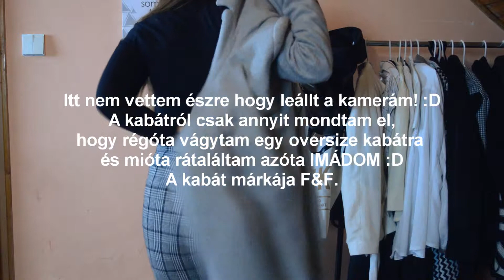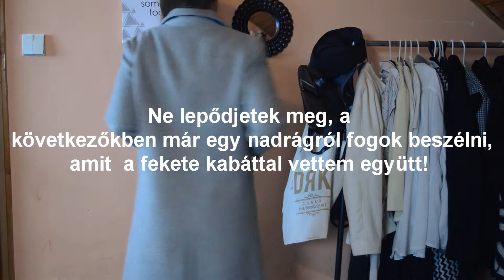Téli Haul- Notino, NYX, iHerb, Rossmann, Aliexpress, Turis Haul | redhatgirl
Sziasztok,
ebben a videóban a télen vásárolt sminkeket, egyéb aliexpress-es dolgokat és turis ruhákat mutatok meg nektek! Remélem tetszeni fog!

Carli Bybel paletta (notino-n már nem találtam, de fent van pinkpandán is)

Fiókos tároló

Átlátszó telefontok

Márvány mintás telefontok

Telefontok sportoláshoz

Stay The Same (Instrumental Version) - Sebastian Forslund